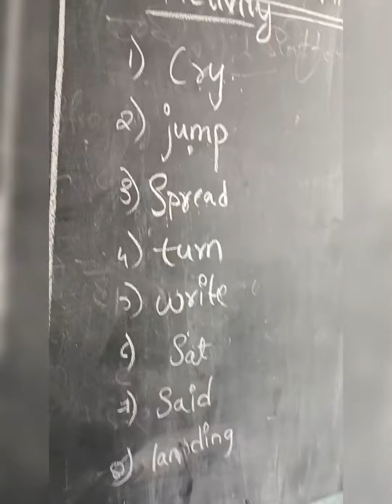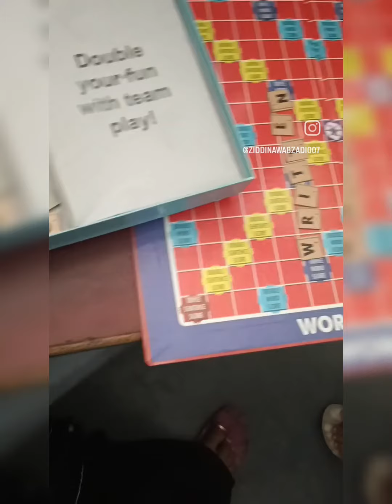Teaching with an Activity Model